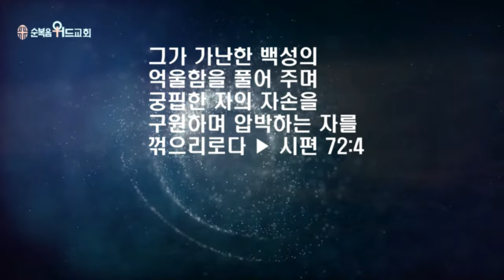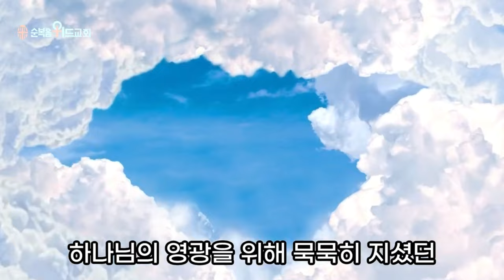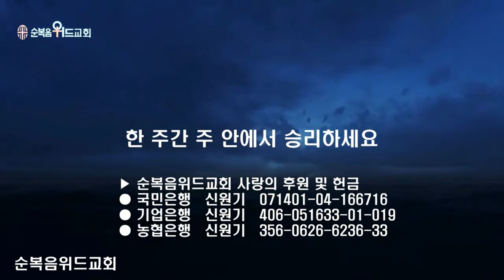순복음위드교회 2024년 8월 18일 신원기 목사의 주일예배 써머리 - 억울한 죽음 ▶ 시편 72:4 # 조용기목사님 # 순복음교회 # 이영훈목사님